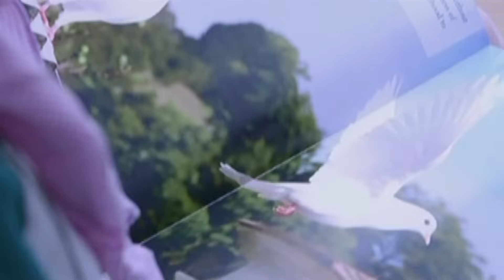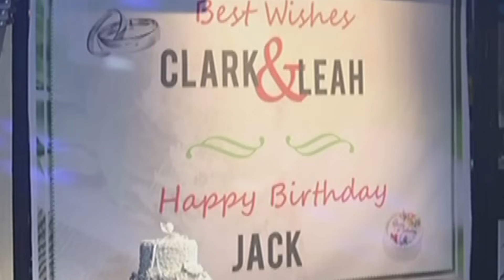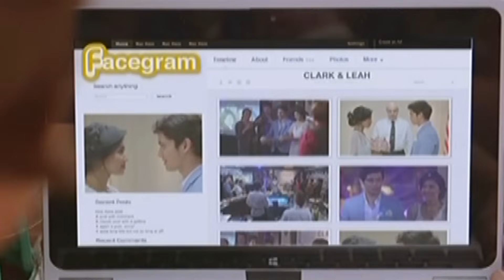Full Episode 9 | On The Wings Of Love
The long wait is over for Leah and Clark as their wedding day finally arrives. The bride and groom then celebrate their special day with Jack’s friends, who are unaware that the wedding is just a ruse to legalize Leah's stay in America. Meanwhile, Tiffany is unable to hide her dismay when she finds out that her sister got married.